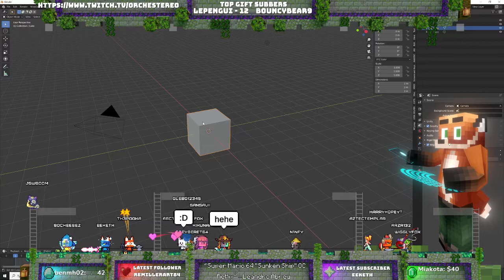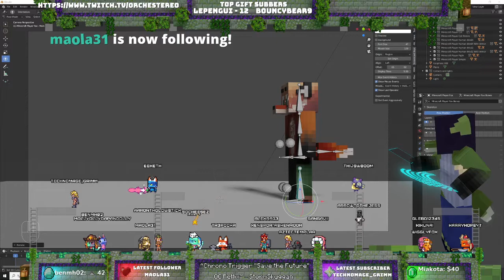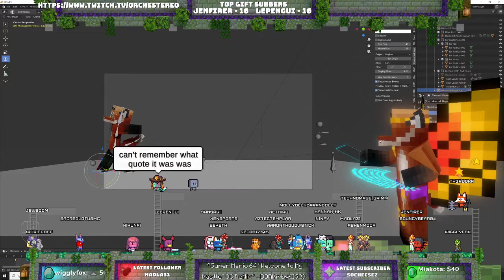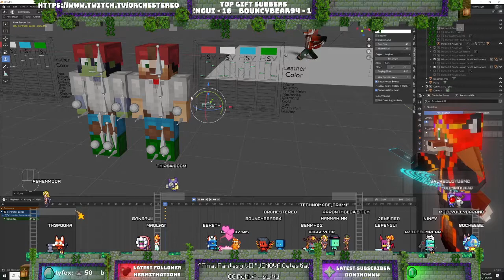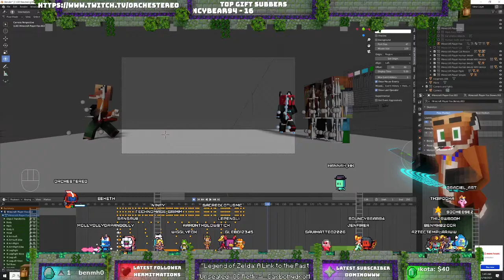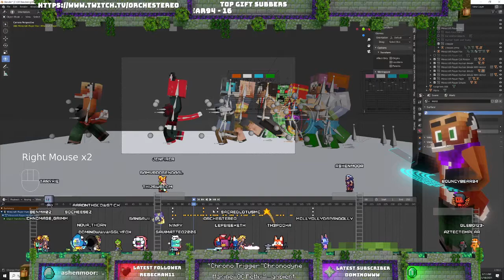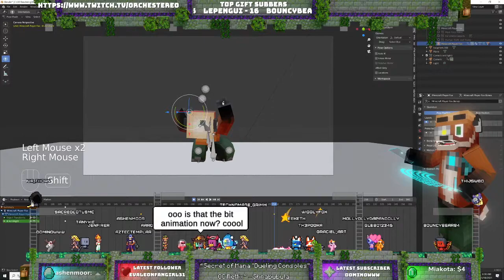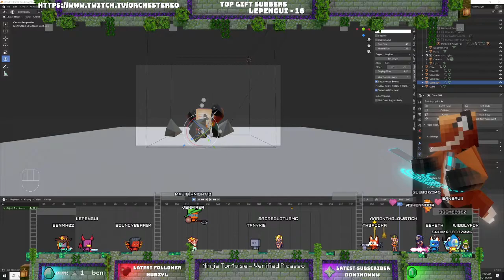Livestream Streaming Assets Creation 2